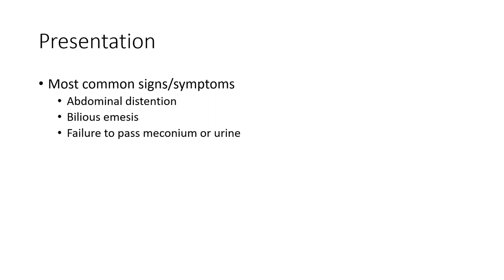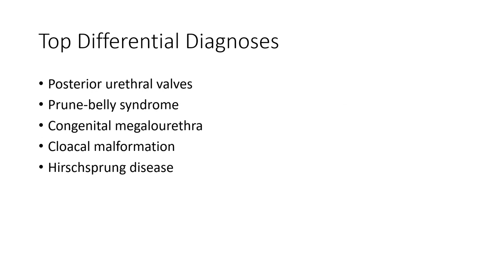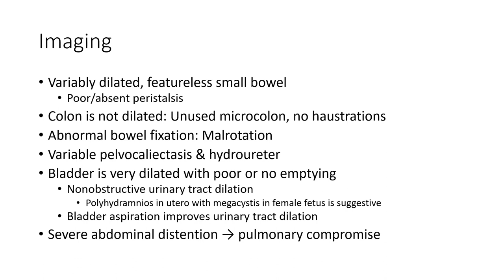Megacystis-Microcolon-Intestinal Hypoperistalsis Syndrome